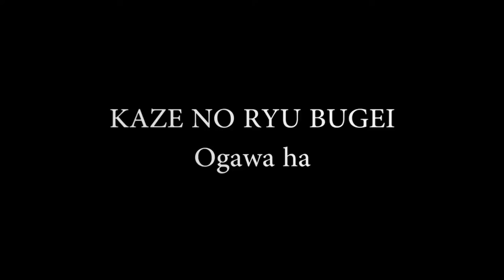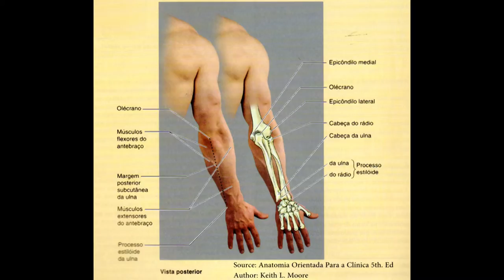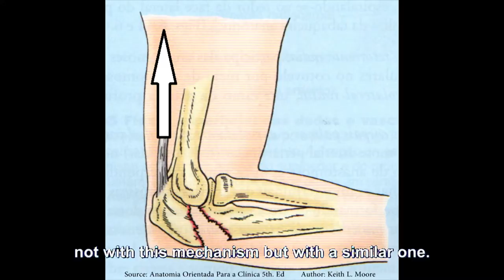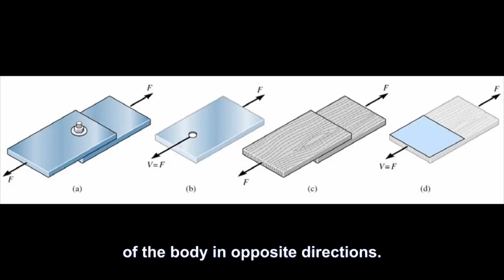Ogawa Ryu - Science Behind the Scenes - Brazil - With Subtitles in English - I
Excellent - In Minas Gerais - Brazil